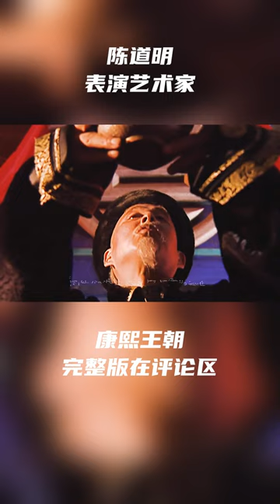陳道明【影視劇的凈土】老戏骨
❖謝謝大家的訂閱~香港時間每日下午5點更新！！

康熙王朝的劇情簡介 · · · · · ·

清順治十八年，惡疾天花襲擊皇宮，皇帝愛妃命喪黃泉，順治痛不欲生，立意遁入空門。危急之際，孝莊太後力挽狂瀾，下令改朱批，行藍批，並將天花大病初愈年僅八歲的玄燁推上龍座，成為康熙皇帝。

康熙即位以後，鰲拜等權臣威迫有加，連孝莊太後也只好含辱。鰲拜親政，開始，康熙改歸皇權，權臣竟圖謀廢君改朝，康熙被迫殊死相爭，最終智擒鰲拜，肅清政敵。 吳三桂等三藩擁兵自重，獨霸一方，康熙年輕氣盛，下旨撤藩，引發三藩之亂，朝延兵將屢被吳三桂擊敗，明皇後裔朱三太子也乘機舉起反清復明的大旗。太監造反，宮延大亂，康熙陷入絕境，意欲退位，在孝莊太後的怒斥與激勵下，康熙重振精神，起用漢臣周培公，與吳三桂拼死一搏，得到了最後的勝利。

 中國康熙時代，已經是國富民強，一片盛世景象。 鄭成功後裔鄭經割臺灣島自立，不肯歸降，蒙古葛爾丹也磨刀霍霍，推崇元大都立誓殺回北京，康熙為安撫葛爾丹將愛女嫁葛爾丹，暫緩西北局勢，然後起用明將施瑯一舉收復臺灣，繼而調轉槍頭率二十萬大軍，在遼闊的草原上進行了殊死的決戰，全面消滅葛爾丹的余部，完成了中華民族版圖的統一。 凱旋班師以後，孝莊太後歸天，太子與權臣結成同黨，意欲提前即位，康熙廢除太子，引發奪嫡之爭。 千叟宴上，康熙即將宣布立儲遺旨，卻猝死在龍座上，詔書隨風飄落玉階，無人知曉它的神秘。